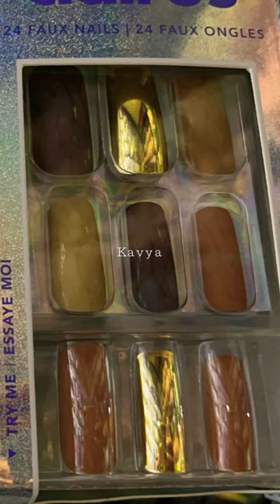Claire’s Faux Nails